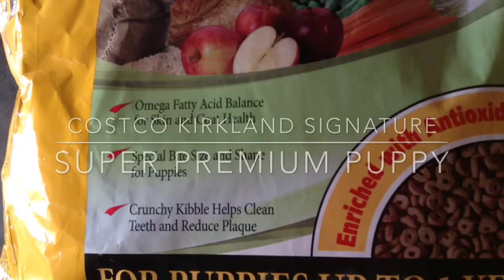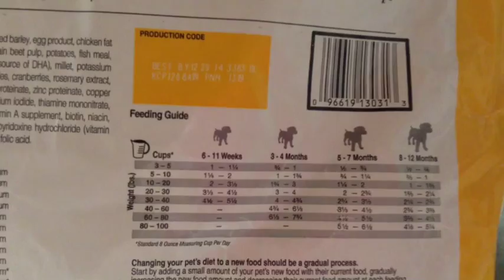COSTCO KIRKLAND PUPPY FOOD